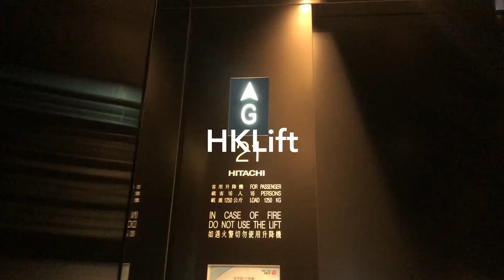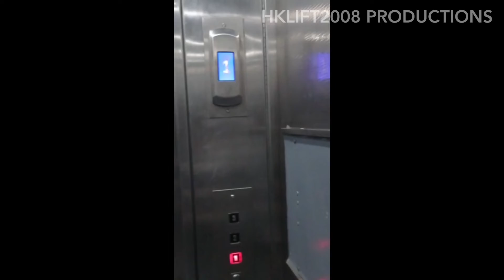(From Cubba02) The Better Swindon - Generic Traction Elevator